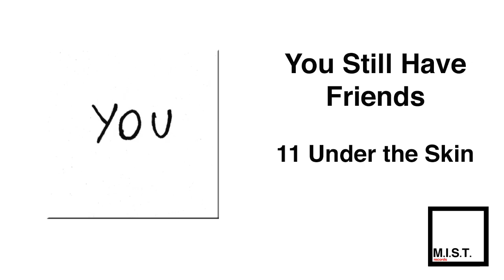You Still Have Friends "Under the Skin" (Official Audio)